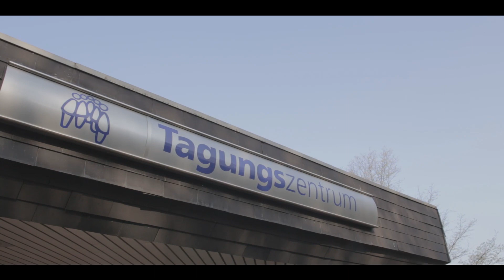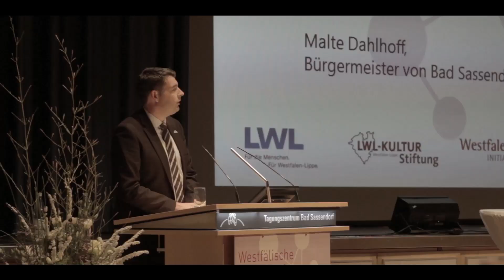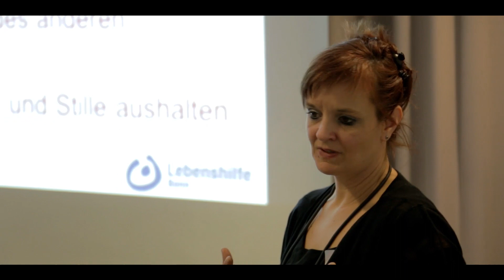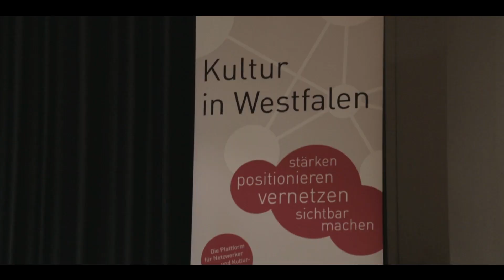Film - Westfälische Kulturkonferenz 2015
Imagefilm über die Westfälische Kulturkonferenz am 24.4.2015
in Bad Sassendorf